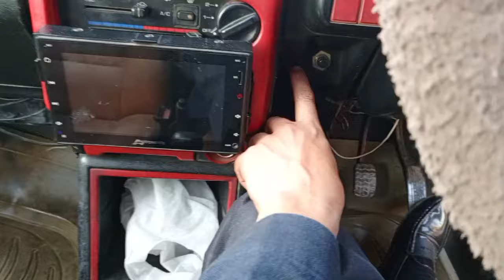Kia Classic for sale in pakistan model 2001